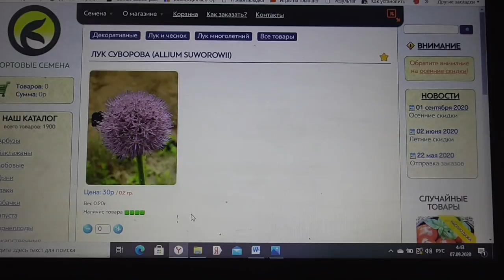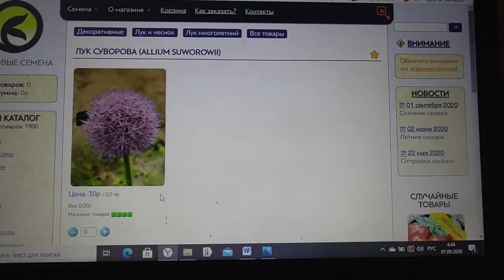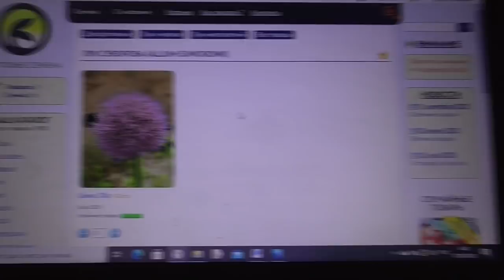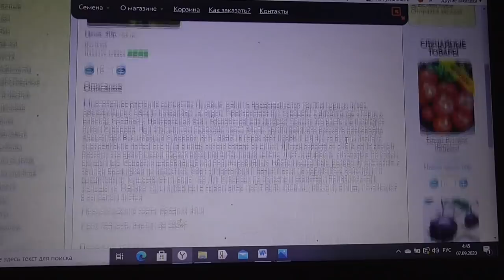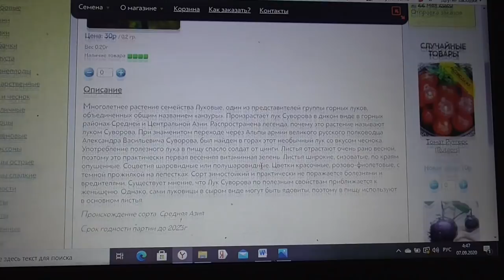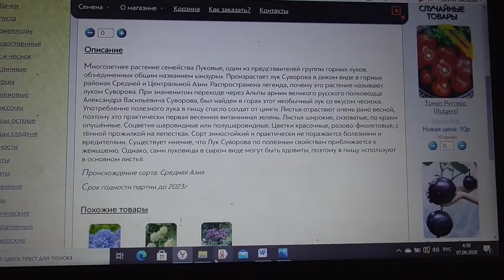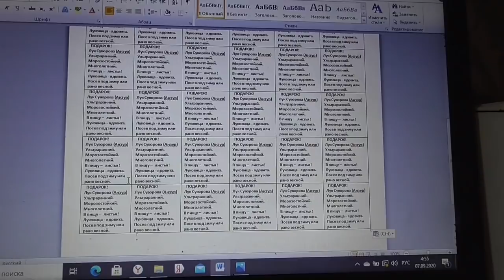ЛУК СУВОРОВА появился в моем огороде. Что это за растение?